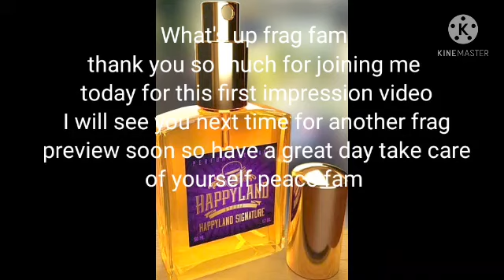From Happy Land studios it's signature extrait de parfum first impression 2021#sexy#alluring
In this video I will be talking about signature by happy land studios and E.J wells.This is a gourmand/Fruity/spicy fragrance it is incredible give this frag to try just go to Happy land studios. com. You want regret it also for all your sample and decant needs go you all so much have a great afternoon take care of yourself peace fam